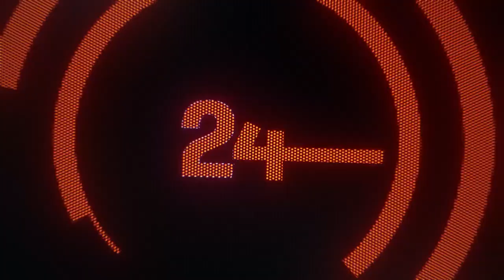MotoGP 24 Xbox One & Xbox Series X|S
Игра доступна в нашем магазине. Купить ее вы можете пройдя по ссылкам. The game is already available in our store. You can buy it by clicking on the links